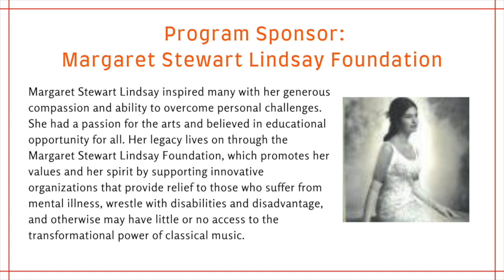Feeling Color: Julian and the Vibraphone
Join Julian and his original compositions on vibraphone as he demonstrates his superpower: hearing, feeling, and seeing color!

Video/Audio by Jeff Means, Suono Vivo Audio Services